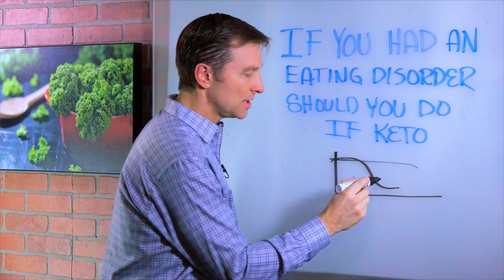Medical Malpractice in Eating Disorders (R.I.P. Lique Faith)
Compliance doesn't necessarily increase your life expectancy.

"Enteral nutrition for young people hospitalized with AN should follow a low carbohydrate and high fat formula; that is, 28% carbohydrates and 56% fats, to protect against hypophosphatemia in the first week of administration 9.

The pressing need is to find an enteral formula with the characteristics needed for these patients, as only standard formulas are available, with 54% carbohydrates, and this leads to a risk of RFS, increasing mortality."